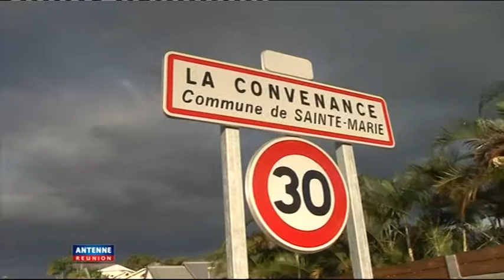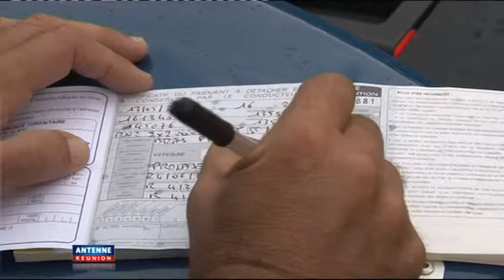radar a la reunion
un automobiliste pris en flagrant delit ..